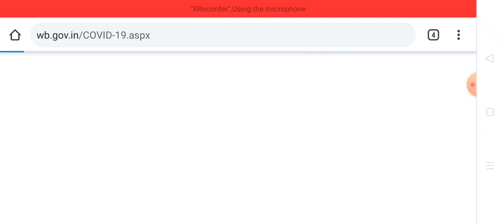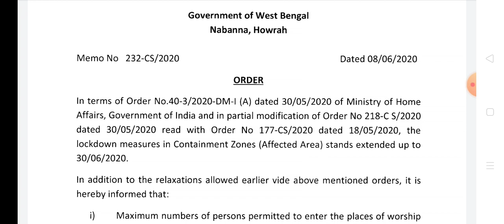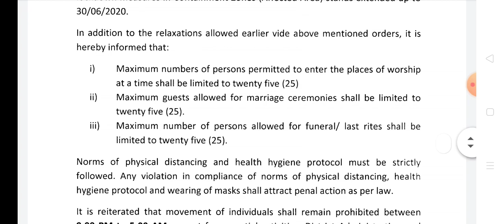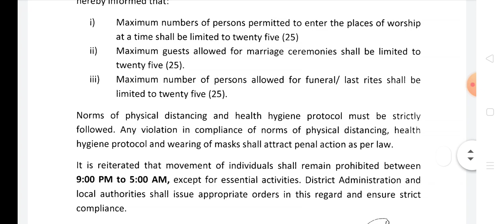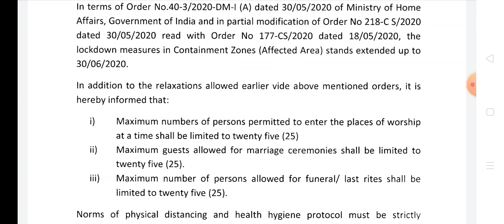পশ্চিমবঙ্গে 30 শে জুন পর্যন্ত বাড়ানো হলো লকডাউন | দেখুন কিসে নতুন করে ছাড় দেয়া হলো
west bengal government today announced that lockdown has been extended upto 30th June 2020. west bengal government added some relaxation with previous relaxation.

West Bengal Present Situation will continue upto 30th June 2020,school open july 2020, marriage guest invited 25 person,west bengal, bengal cm, bengal cm mamata banerjee, cm mamata banerjee extends lockdown till 30th june, lockdown in bengal extended till 30th of june, india today, india today news, india today headlines, india today live, india today english news, indian news live, india news live, today news, india news, news today,